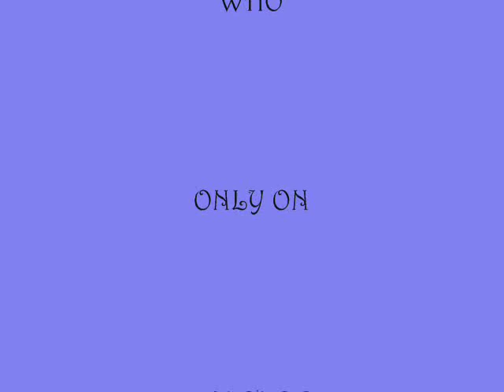EXPO 2010.wmv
Ogdensburg Boys and Girls Club Expo 2010 John Morrow Exhibit